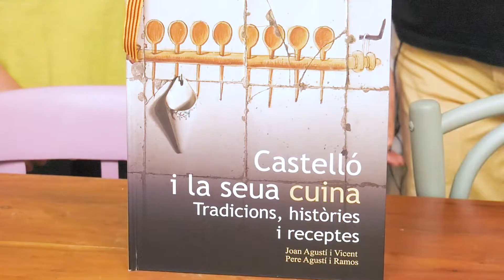Tasta el valencià ep4. L'olleta de Castelló!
Anem amb un nou episodi i una nova temporada de Tasta el Valencià! Aquesta vegada, viatgem a Castelló de la Plana, amb Maria i Kassim, que ens prepararan una espectacular olleta! Bon profit!